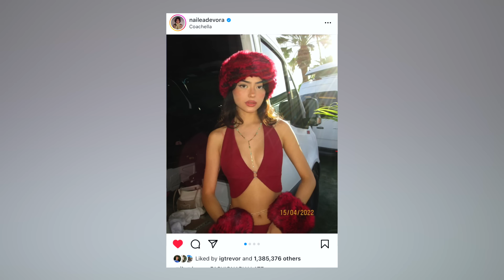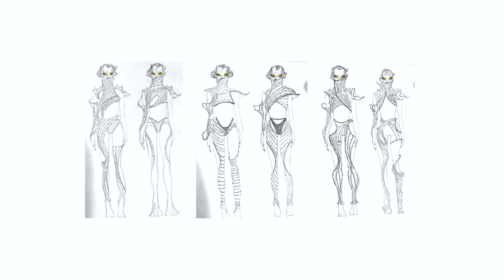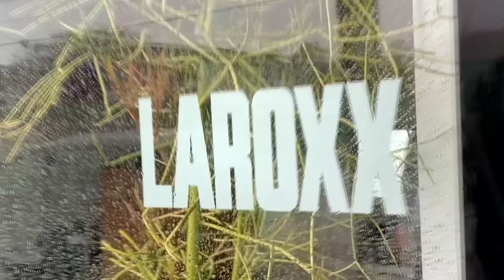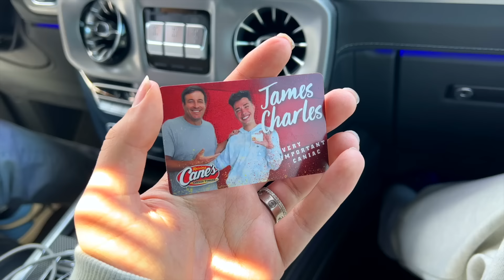COACHELLA 2022 VLOG!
HI SISTERS! We're going to Coachella and I got you an artist pass! 😉 Come along with us for the music festival weekend, and I take you guys behind the scenes of all the prep work it took to get ready! Enjoy!

💞 Let's Be Sisters!